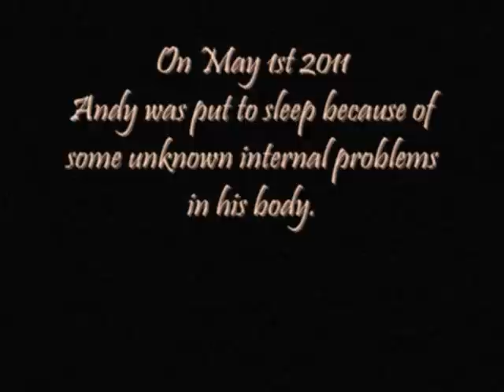My Little Andy Bear =`[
All about Andy!:
This is Andy.
Andy is Andy.
He's freaking adorable
He's a huge Dope
And a little chubby teddy bear.
He LOVED bubbles and water.
He loved Cheerios more than anything in the world.
And he was claustrophobic.
His favourite toy was a cow, he ended up eating it.
I know lots of people say this about their pets...but Andy was one of a kind.
He's Irreplaceable.
If you were wearing a skirt or dress, he would be the first one to investigate it.
if it was cold outside and he wanted up, he would hop over to you and stand against your leg asking to be picked up with his big black teddy bear eyes.
Andy was like a rainbow after a rainstorm.
If you were feeling down or bored or just needed some entertainment. Andy was there to make you smile.
Andy wasn't just any ordinary animal, he was Andy.

Over four days Andy became very sick...He had a loss of appetite which caused him to lose a very large amount of weight...he refused to eat his food, even if it had peanut butter or ferret tone on it...he became too weak to eat or move, he had loss so much weight, our little chubby bear was no longer, you could see and feel his bones. On May first he was even too weak to drink from a bowl of warm water. so we took him to the animal hospital.

On May 1st 2011 Andy got put to sleep because of something internal...the vet said it could have been an ulcer, cancer, internal bleeding...the problems were endless and unknown...by the time the vet diagnosed some of his symptoms he was to weak to last though a surgery and or tests.

In my whole life, I've never had to choose between life or death for an animal.
It was the hardest choice I have ever made in my life!
What hurt the most was having to say goodbye to our little baby bear, and watching him drift away from us. And just the thought of knowing I'll never being able to hug him or poke his little nose again hurts so much!
Andy was only two years old...and in the three years I had him my life was complete! Even though Andy's life was short, he was happy, he was surrounded by love 24/7 day in and day out...Andy...was one of a kind...And I will never forget him for as long as I live. There will always be a spot in my heart just for him. I love him so much!

-Dino